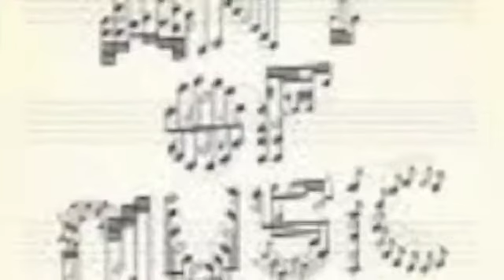Salsa Hip-Hop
Garage Band mixed with awesome Pix
My 2nd of 2 Creations
Follow up to Electric Strings on Fire